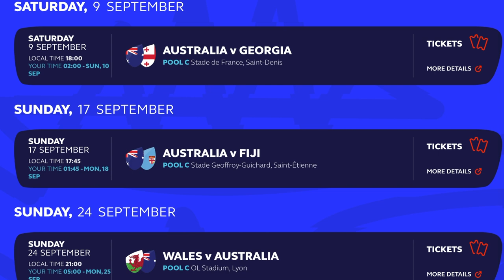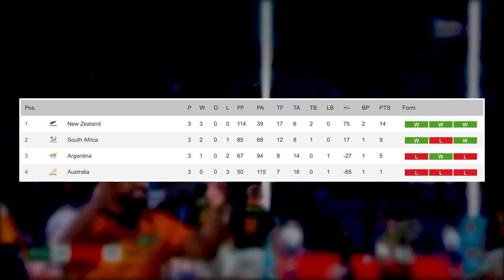Are the Wallabies a genuine threat? Rugby World Cup 2023 Preview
Australian Rugby has seen better days. With a rollercoaster of a journey since Eddie Jones has taken the reigns, the Wallabies will be living on a prayer with their inexperienced squad.

In this video, I analyse all the main talking points from Wallabies camp, including standout players, form, play style and an overall prediction for the tournament.

Hopefully this helps give you the edge when chatting Rugby World Cup 2023 with mates, and please... feel free to add some more value in the comments section.

This is part of my mini-series previewing teams leading up to the World Cup! so checkout my channel for other teams!